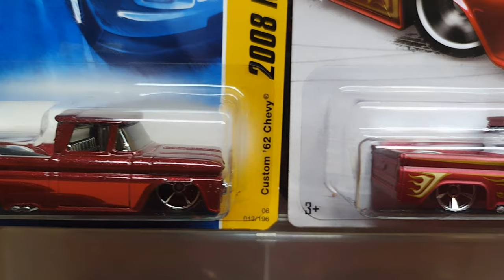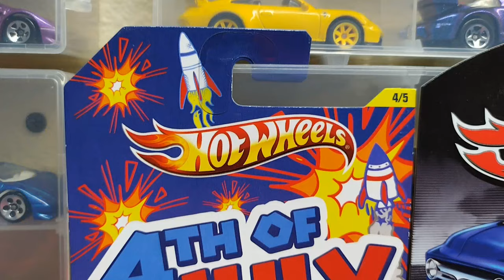LLEGARON A LA COLECCION UNAS CHEVYS CUSTOM 62